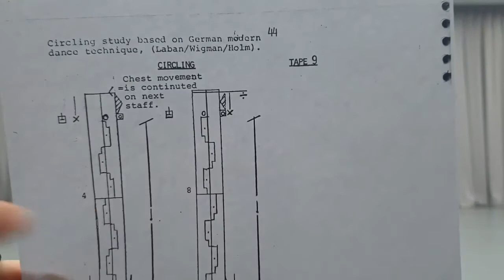Kinetography Laban on-line class 12-8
Date : May 10 (Mon.), 2021 (via Online)